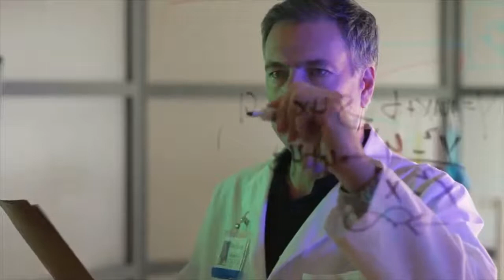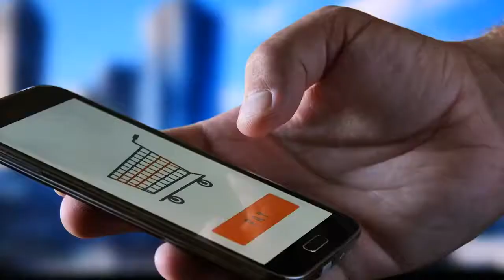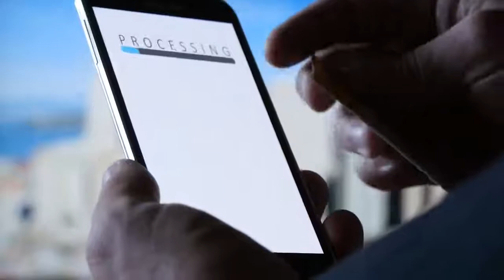Synapse XT Supplement Reviews -Does it Work To Give Relief From TInnitus? SCAM ALERT !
Synapse XT is a dietary supplement that corrects and heals damage that causes tinnitus and supporting the needs of the brain as well. It improves the connection between the brain and your hearing system. The product uses only natural ingredients. This allows your hearing to improve and tinnitus is also combated.
This formula should be taken daily, and it restores the balance between the brain and the rest of the body.

Synapse XT  uses natural benefits for the brain to heal the ear from the so-called real reason for tinnitus. The formula can be used regularly as a way to slowly but naturally heal, though it is not a medication and requires no prescription. The formula uses several natural ingredients, filled with antioxidants that can purge any toxins that might be a trigger for these issues. There are no other changes that consumers will need to make in their routine, but daily use of this remedy is crucial to see the changes.

Synapse XT Ingredients

Synapse XT uses the best ingredients to solve your issue of tinnitus and hearing difficulty. Find below the primary agents that have been added in the formula:

Hibiscus
Hibiscus in the formula contains a rich amount of vitamins A and C, and it also has iron. It can lower cholesterol and blood pressure. Along with this, it also protects the liver and promotes weight loss. Since it protects cells from damage and combats oxidative stress due to its abundance of antioxidants, it is able to improve your hearing and your nervous system’s performance.

Hawthorn Berry
This is the second most important ingredient in Synapse XT pills which is known for its many medicinal properties. It is a rich source of flavonoids and it can improve your immune system’s strength along with controlling inflammation to maintain healthy levels of it. It also protects and prevents neurodegenerative diseases.

Garlic
Garlic protects the cells of your brain as it is a carrier of sulfur-containing compounds. Along with having lots of antioxidants, the herb also has some great anti-inflammatory properties. It strengthens the brain as well as protects it from stress and inflammation both of which come with aging and neurodegenerative diseases.

B-Vitamins
The supplement also contains B-vitamins which are associated with an overall improvement in brain health. These can maintain your mood by increasing the production of serotonin which doesn’t only induce relaxation but also improves cognitive functioning.

Green tea
It contains antioxidants as well as l-theanine which can increase GABA, serotonin, and dopamine activity.
Juniper berries
These also contain antioxidants that reduce oxidative stress.
Vitamin C
It can improve hearing and speech.
The main point to keep in mind here is that this supplement doesn’t contain any ingredients that can damage your health in any way. There are no chemicals, fillers, or other harmful agents in this formula. All the ingredients have been added after thorough research of their properties and efficiency at improving cognition and hearing. There are primarily 8 brain-boosting nootropics in the formula that can uplift the working of the body’s central processing unit. The manufacturers say that all ingredients have been added in the correct doses.

extra keywords